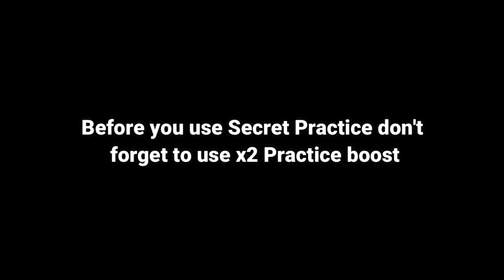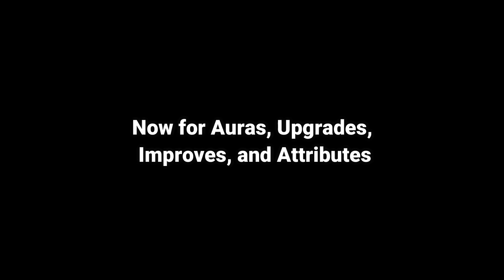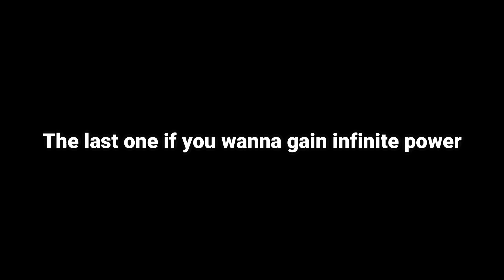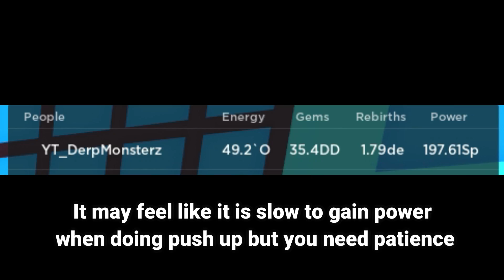How to INCREASE ENERGY & POWER | Anime Punching Simulator Roblox!